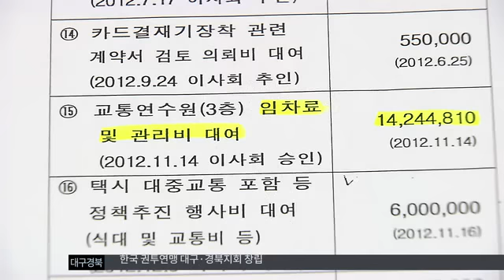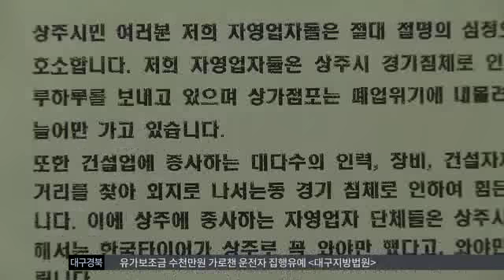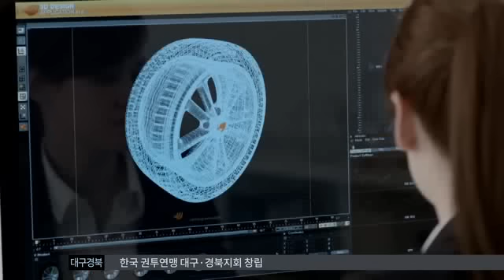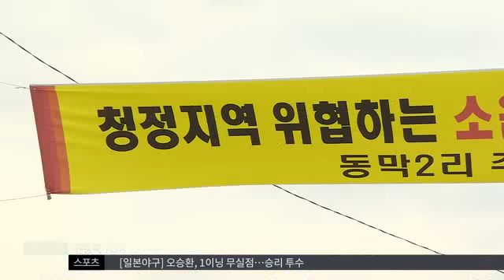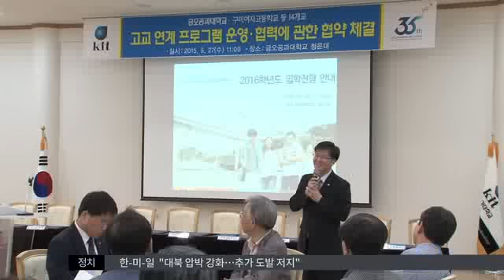2015.05.28 (목) 대구MBC 뉴스투데이